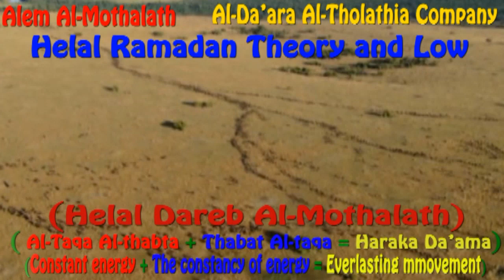3s A great green landscape in the desert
Al-Da'ara Al-Tholathia company
Alam Al-Mothalath